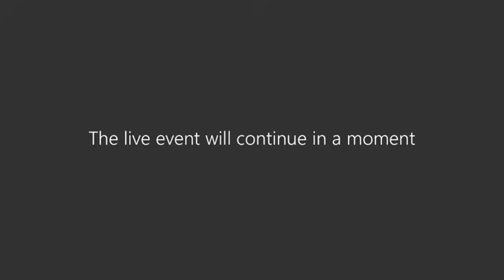North Dakota Gov. Doug Burgum Presents State's 2021 Excellence In Public Service Awards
Gov. Doug Burgum (R-ND) presents the 2021 Governor’s Awards for Excellence in Public Service.